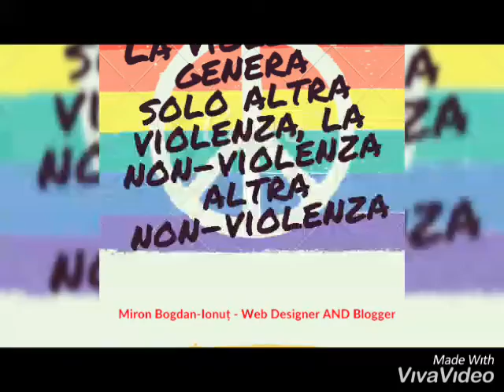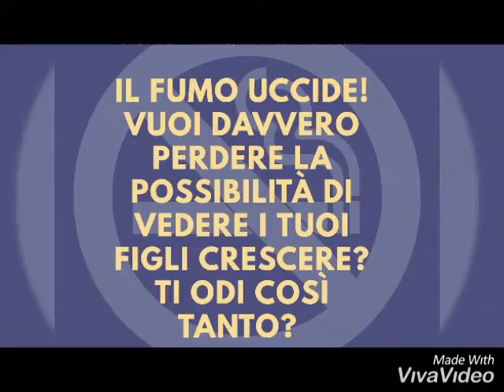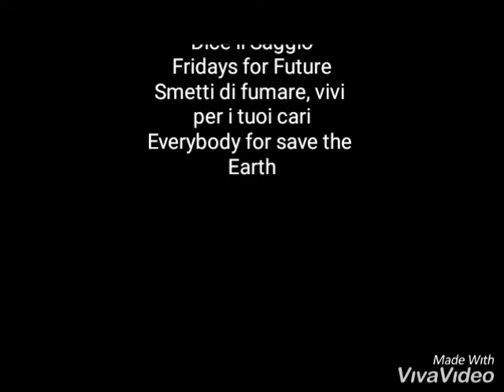Benvenuti sul mio nuovo canale!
Benvenuti sul mio canale, in cui vi terrò aggiornati su tutto ciò di cui mi occupo!
Visita anche il mio sito!